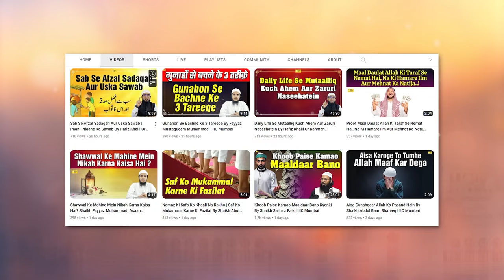Raaston Aur Rahgeeron Ke Huqooq By Shaikh Abdus Shakoor Madani | IIC Mumbai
Bank Account Details:
ILM FOUNDATION
ICICI Bank
Savings account
IFSC CODE-ICIC0001028